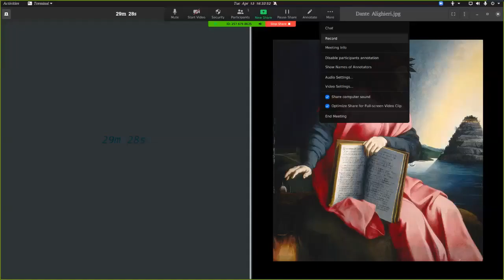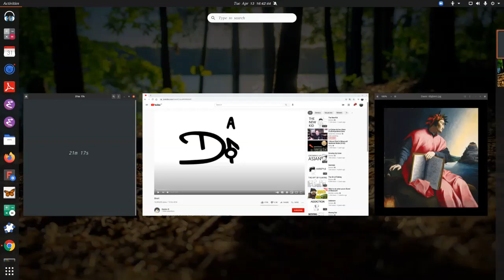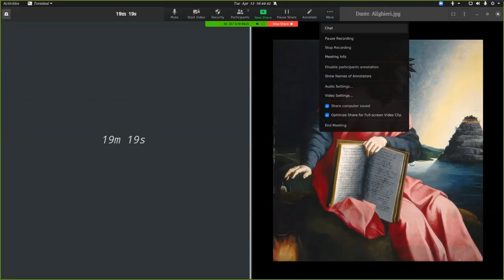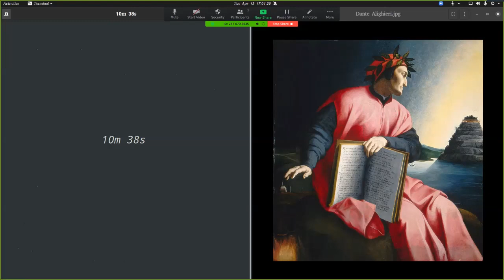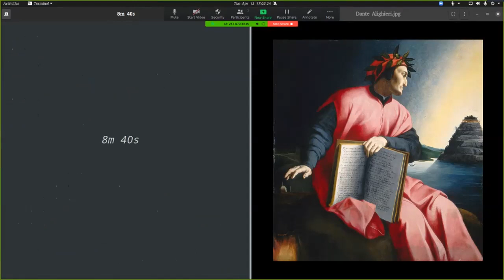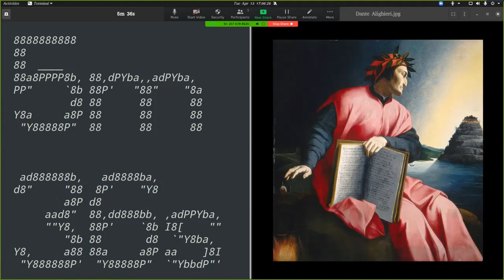Divina Comedia cmpsvd1970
Canto XVIII